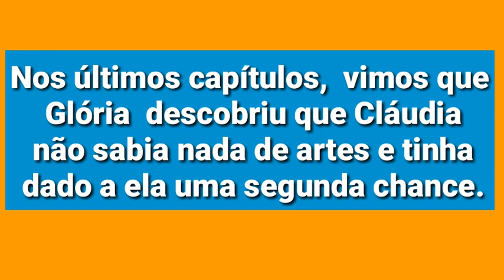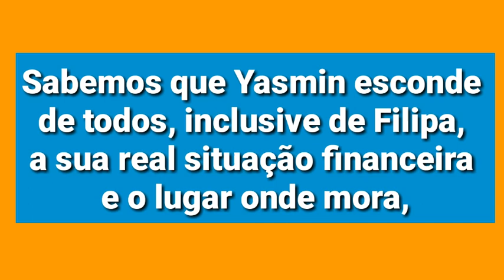NEWSSHOW Cláudia vai trabalhar na 11.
Nesse vídeo você vai ficar sabendo qual será o novo emprego de Cláudia. Ela irá trabalhar na 11, empresa onde trabalha Róger.

°°° CANAL KIDS MAGIA.